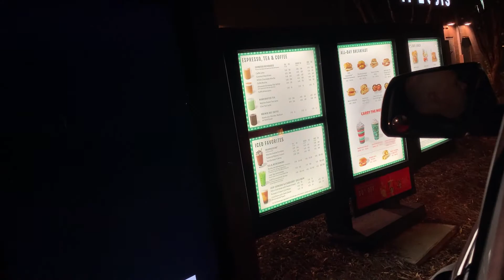Trail Light Show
Hey guys! So in this video me and my friend Ari went to a fun trail light show. This was filmed for Vlogmas and was not posted on time but I still wanted to post it even if it was later. We had lots of fun and in another video we will be ice skating at the same ice rink as shown in the video. Bye ❤️🐎🥑

Socials:
Instagram (look at my desserts)-@wonderfulworldofsweets

Friends Channels:
Officially Ari
Teilx
Vlogs_great
V-Me DLT

Q&A
Q- What is your favorite season?
A- Probably fall or spring because fall is not too cold and spring is not too hot. Also I like seeing the colored leaves in fall. Spring it can sometimes be warm enough to go in a pool.